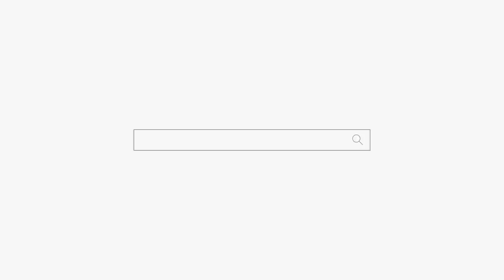얼굴보자마자 "너 성격 엿 같지!" 용군TV 부천점집 유명한점집 강화별상 일월당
됩니다.